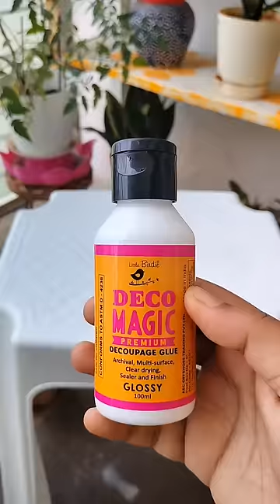Plastic stool makeover